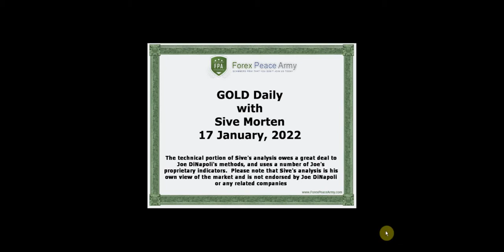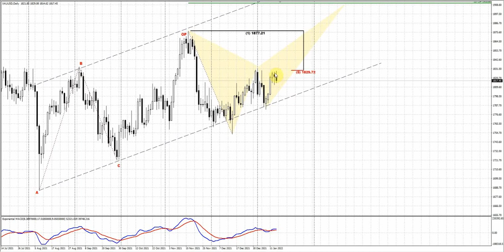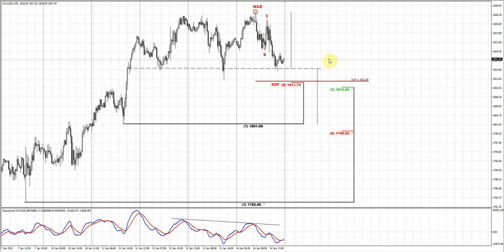ForexPeaceArmy| Sive Morten Daily|Gold 01.17.22